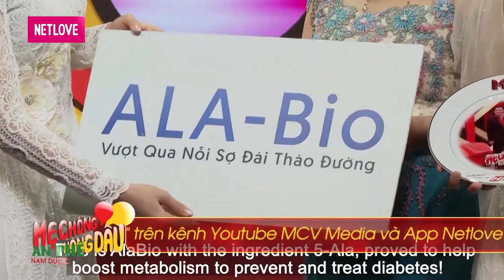Bị mẹ chồng CHỬI QUÁ CHỬI nàng dâu SỢ HÃI trốn luôn không dám vô nhà mỗi khi đi đón con